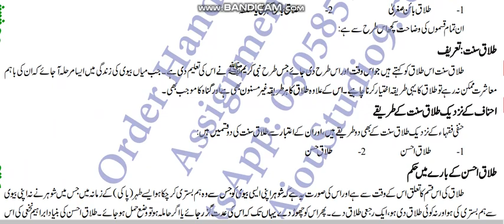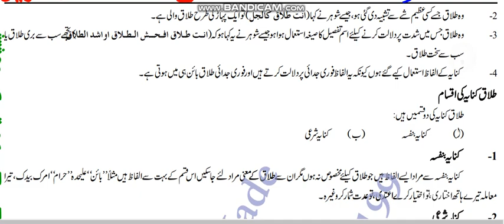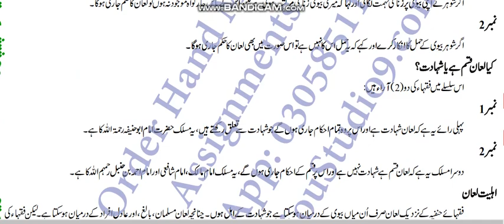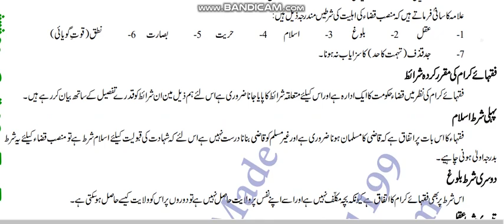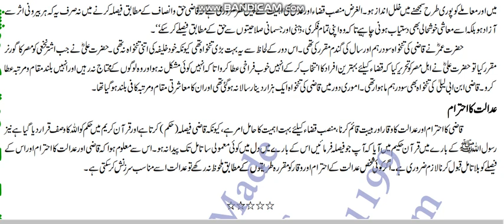⏩ AIOU Code 464 Solved Assignment No.2 Spring 2023 || Subject: Islamic Fiqh || Level: BA/B.Com